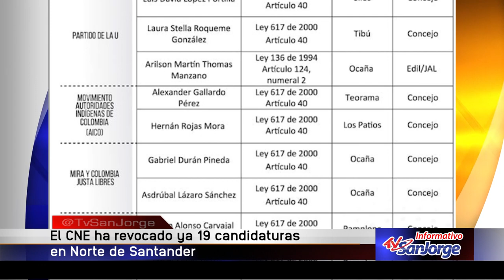El CNE ha revocado ya 19 candidaturas en Norte de Santander